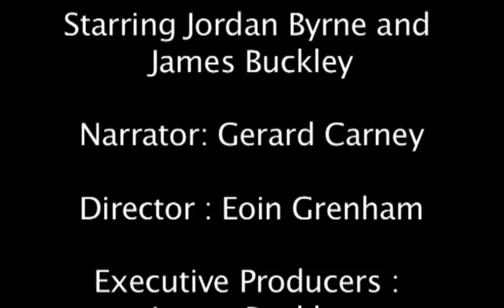The Park Bench Movie Trailer (MMA 1)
This is the story of two very different people who find a new friendship with one another and a new outlook on life.
This video was made for a video assignment for 1st year by Eoin Grenham and James Buckley